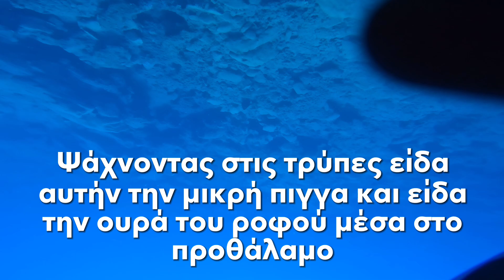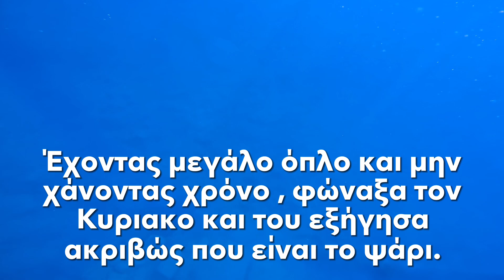Spearfishing a 4,5 dusky grouper with @tampakakis at Crete !